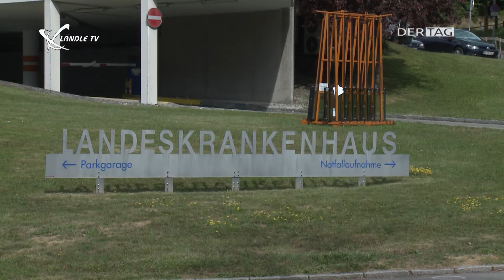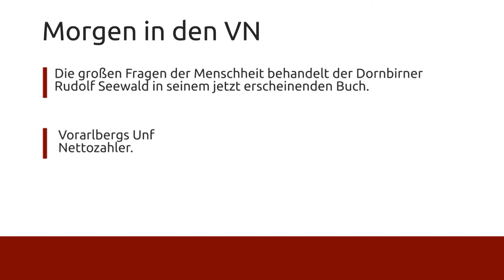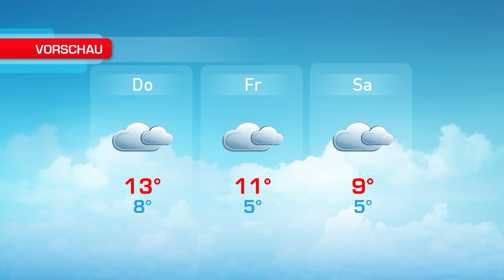Ländle TV - DER TAG vom 22.11.2016